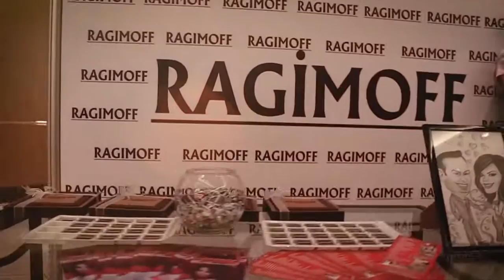3rd Business Party by Ragimoff - 04.09.2016 in Flame Tower - Theme "Made in Italy"